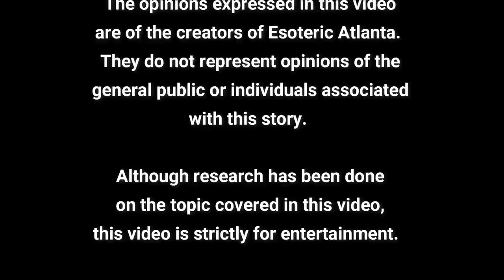The Magdalene Manuscript Part 7A: Egyptian Alchemy & Quantum Physics